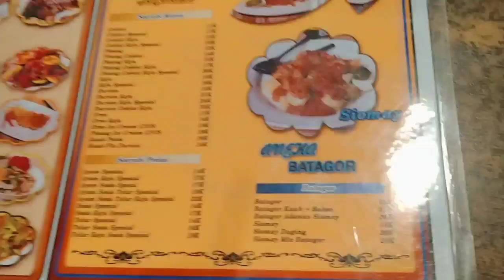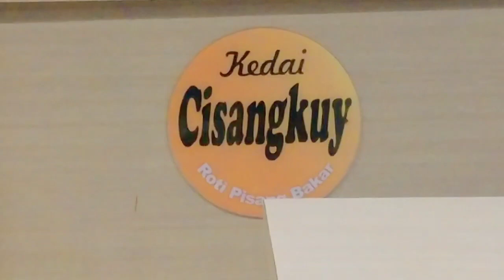BATAGOR Ter-Enak...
Haii gaess..

Hari ini aku makan batagor gaess di CiSanGKUY..

Nah ini tu lokasinya di tepi laut gaess sebrang tugu pensil..

Cuuss cobain gaess...